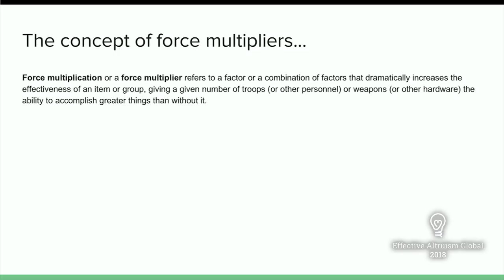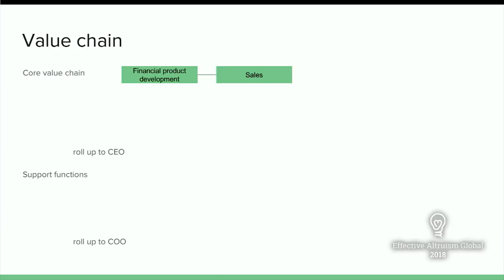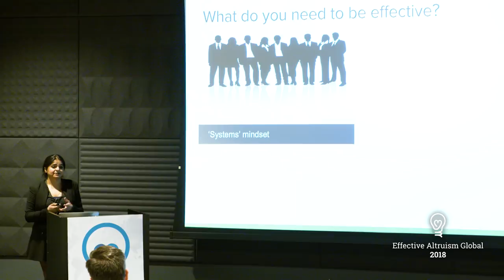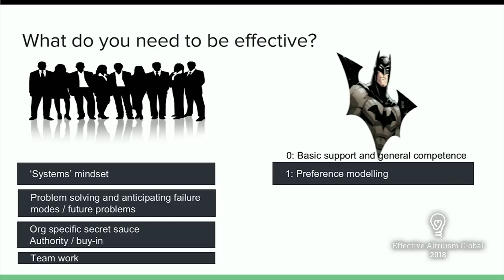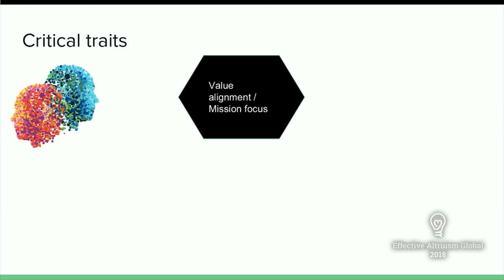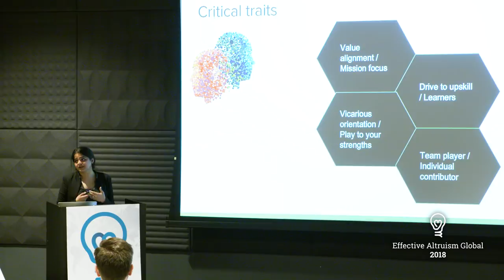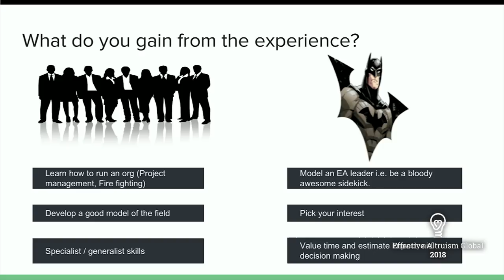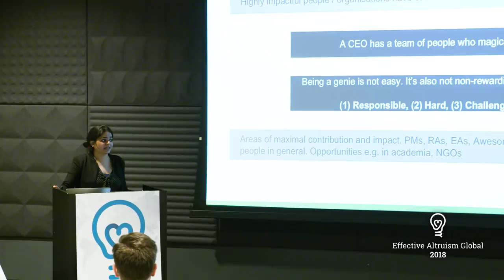Force multiplication | Tanya Singh | EA Global: San Francisco 2018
What if you could increase the output of a highly impactful individual, by freeing up their time and mental bandwidth? Alternatively, what if you could make an entire organization much more efficient in the same way? Highly skilled operations work can achieve these ends, and in fact it’s necessary for building a robust movement. In this talk from EA Global: San Francisco 2018, Tanya Singh makes the case for being a force multiplier in EA.